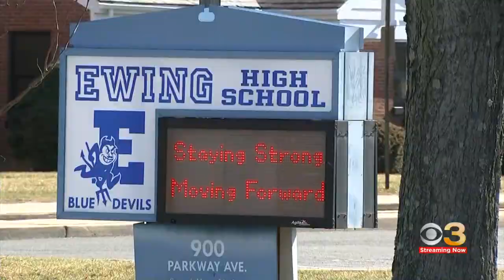Ewing students return to school with additional police on-site